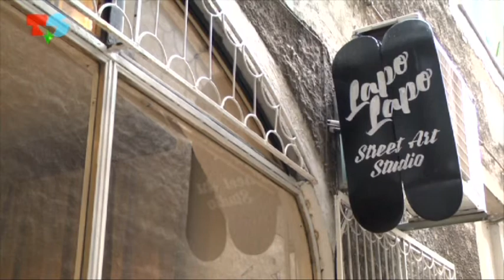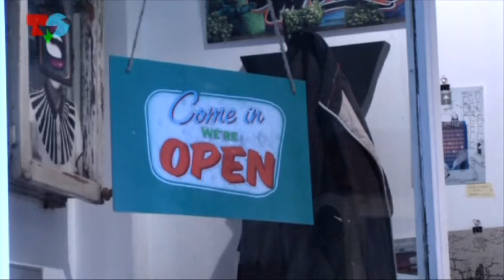Erasmus story: Street Art Museum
Street art is visual art created in public locations, usually unsanctioned artwork executed outside of the context of traditional art venues. But when you paint something on the street, it is no longer your own - it becomes public property.  Erasmus students took a look at the street art scene in Zagreb. They talked with ordinary people on the street and with some of the street artists. One of the most prominent places where street art is shown is the wall in Branimirova street, also known as the Street Art Museum. It was started in 2010, and since then different artists have collaborated in making the wall what it is today - a place where creativity and rebellion create art. It's not just art, or graffiti, it's also a statement - sometimes it's rebelling against current political situation, and sometimes it's just an artist's expression of reality, a message they're trying to send.